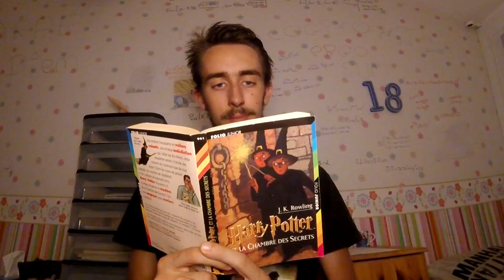DANS LA PEAU D'UN GEEK (Storytelling #1)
Aujourd'hui j'ai découvert le storytelling et ca m'a beaucoup inspiré, j'ai donc décidé d'en faire un et voici le résultat. J'espère que ce nouveau concept vous plaira.